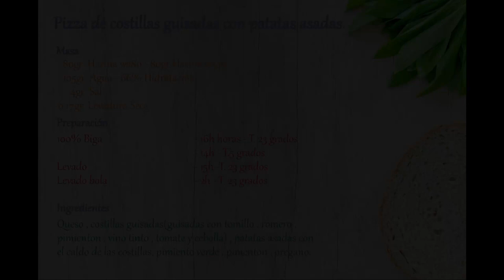Pizza napolitana de costillas guisadas y patata asada - Ooni Koda 12 -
Receta para una pizza estilo napolitano utilizando el prefermento biga y el horno Ooni Koda 12.

Pizza de costillas guisadas con patatas asadas

=== Ingredientes masa===
80gr de harina w280 y 80gr de harina w340
105gr de agua / 67% de hidratación
0.17gr de levadura seca
0.4gr de sal

=== Tiempo ===
Biga : 16h a 23º  y 14h a 5º
Puntata : 11h a 23º / 4h a 27º
Appretto : 2h a 23º

Queso , costillas guisadas con : tomate , cebolla , romero , tomillo , hierbas provenzales , vino tinto y pimentón ; pimiento verde picado , patatas , pimentón y queso

Cocinado a unos 440 grados de temperatura en la piedra.